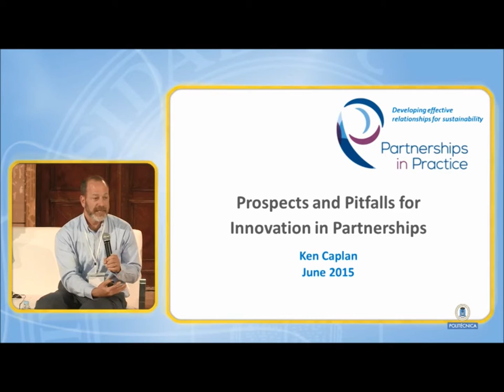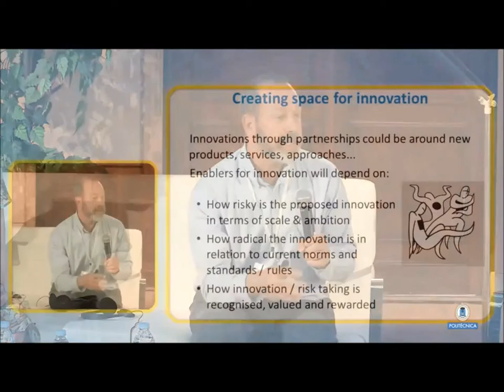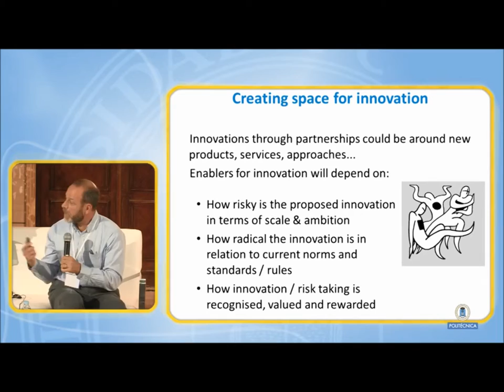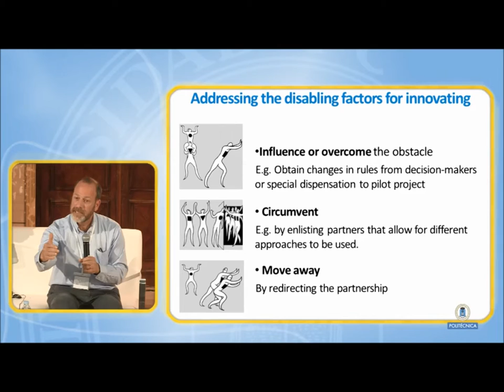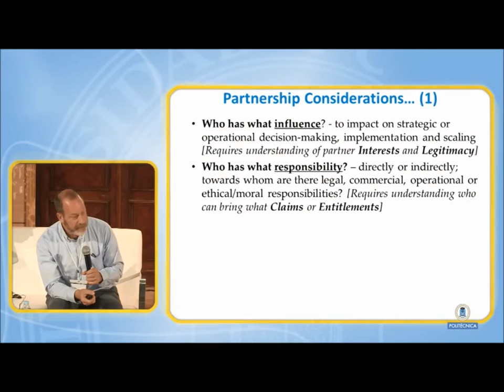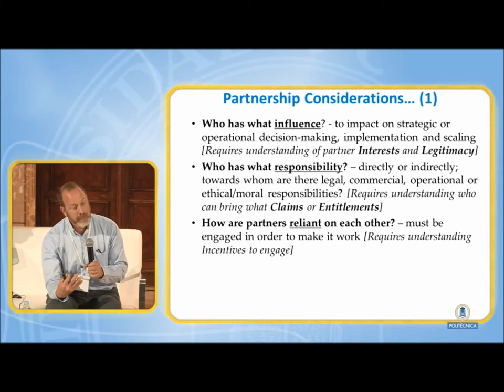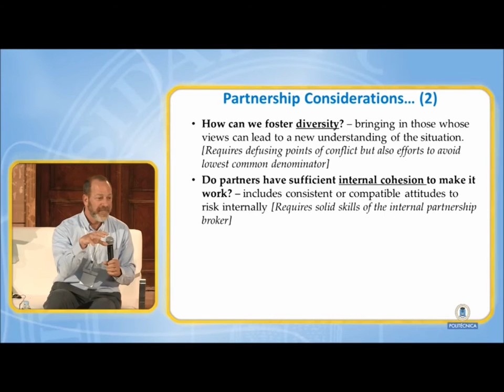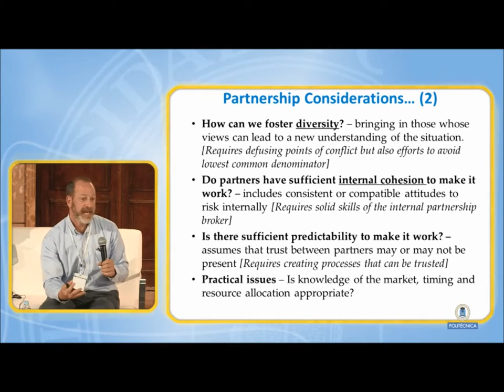Ken Kaplan: Creando espacios para la innovación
Intervención de Ken Caplan, director de “Partnerships in Practice”, en la Conferencia "Tecnología e Innovación para el Desarrollo". 24 y 25 de junio de 2015.